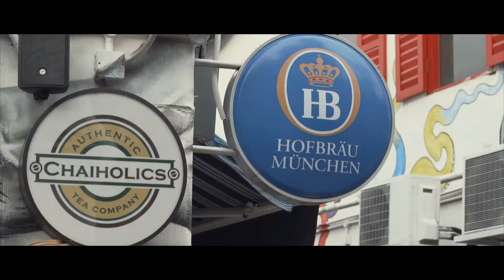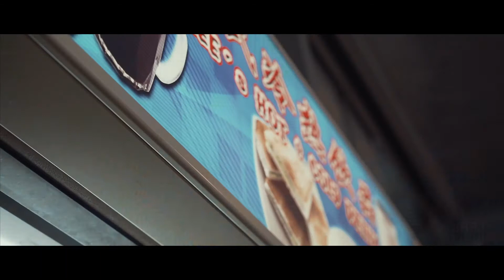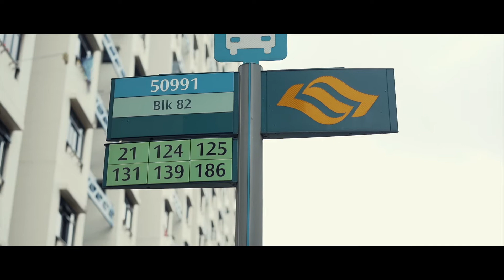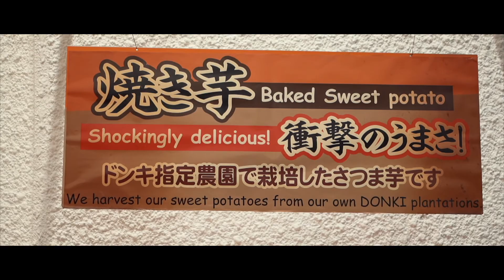Singapore Trip 2019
Last year(2019) we went to Singapore to watch the John Mayer Asia Tour. We had at least 3 days to roam around the city. We visited friends and as always - food tour! Here are some of the memories we had during our short stay in Singapore.

A7iii
Samyang 35 1.4 FE